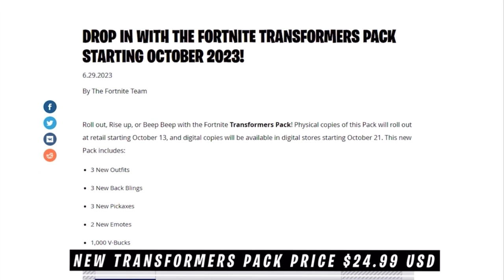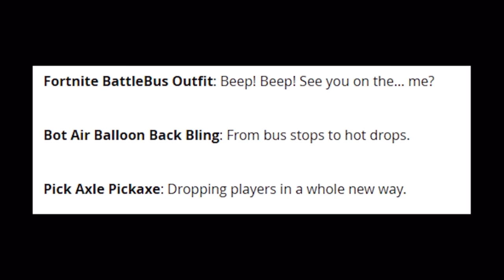*NEW* Transformers Pack! (Bumblebee, Megatron, Battlebus)